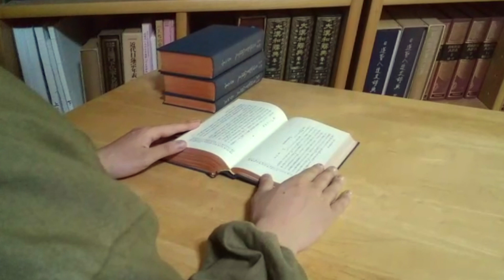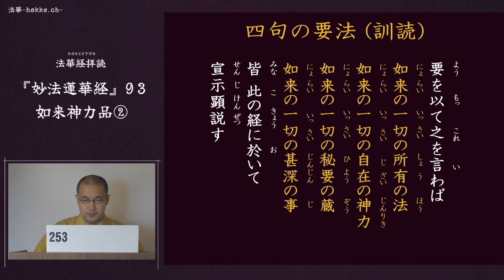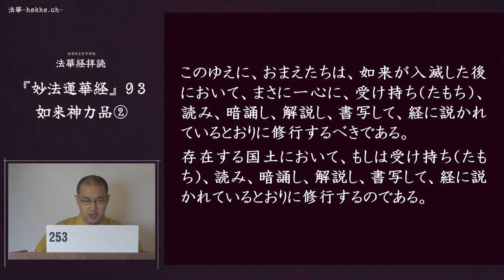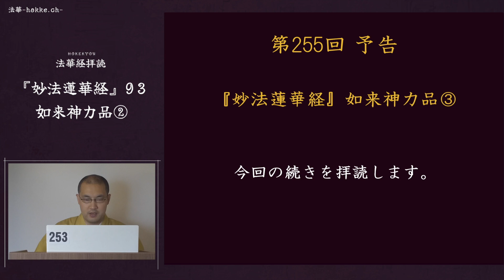253『妙法蓮華経』93如来神力品②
『大正新脩大蔵経』第９巻５２頁上段１３行～５２頁上段２７行
爾時佛告。上行等菩薩大衆。諸佛神力。如是無量無辺。不可思議。若我以是神力。於無量無辺。百千万億。阿僧祇劫。為嘱累故。説此経功徳。猶不能尽。以要言之。如来一切所有之法。如来一切自在神力。如来一切秘要之蔵。如来一切甚深之事。皆於此経。宣示顕説。是故汝等。於如来滅後。応当一心。受持読誦。解説書写。如説修行。所在国土。若有受持読誦。解説書写。如説修行。若経巻所住之処。若於園中。若於林中。若於樹下。若於僧坊。若白衣舎。若在殿堂。若山谷曠野。是中皆応。起塔供養。所以者何。当知是処。即是道場。諸佛於此。得阿耨多羅三藐三菩提。諸佛於此。転於法輪。諸佛於此。而般涅槃。